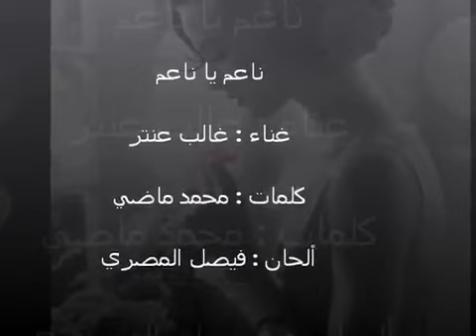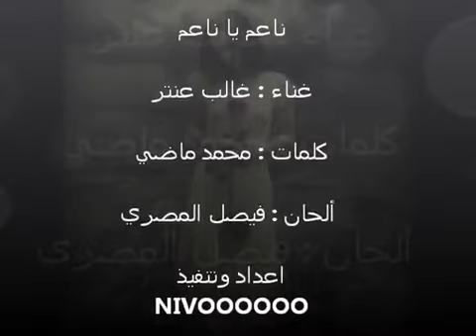ناعم يا ناعم - غالب عنتر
ناعم يا ناعم غناء : غالب عنتر كلمات : محمد ماضي ألحان : فيصل المصري اعداد وتنفيذ
NiVoOoOoOoOo